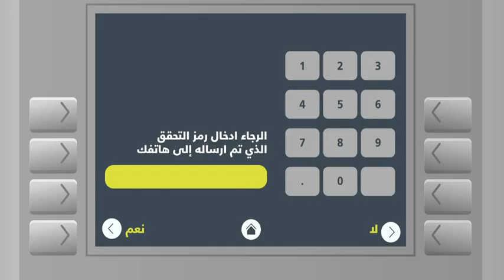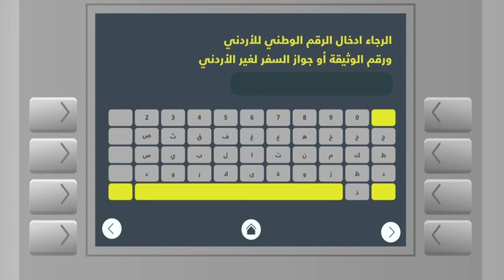طريقة السحب والإيداع من محفظة UWallet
هل تواجه مشاكل مع خدمة UWallet من أمنية؟

الآن مع خدمة السحب والإيداع من محفظة_UWallet أصبحت الأمور أسهل بكثير وأوضح لك.
بخطوات بسيطة، في كلّ متجر لأمنية ستلاحظ أجهزة الخدمة الذاتية، لسحب أو لإيداع النقود. اتّبع التعليمات وسهّل الأمور على نفسك.

Ever thought that UWallet is a bit complicated for you?
Now with the ATMs found in every shop we own, you can withdraw or deposit funds from UWallet service

In simple steps, follow the instructions and learn how to use it